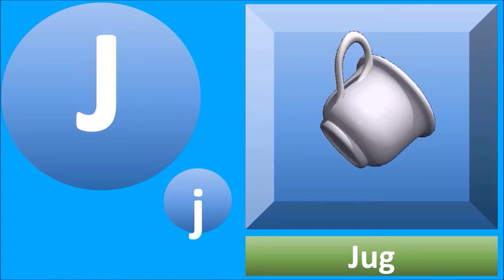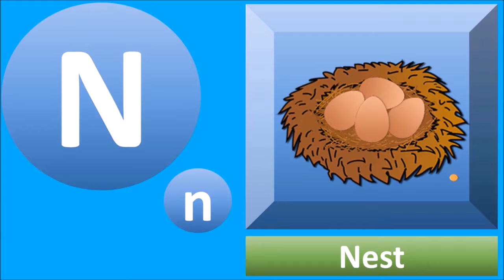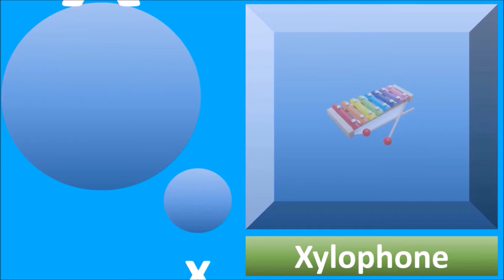ABCD Song ABC Song for children ABCD Alphabet Song Nursery Rhymes Collection With Music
Learn Alphabet for Nursery Rhymes, baby rhymes, rhymes for kids. This channel contains nursery rhymes list with rhyme examples and rime words.

This baby rhymes video is specially design for children rhymes.

This is a rhyming thesaurus for baby rhymes video and channel contain rhymes with about nursery songs and rhymes for kids in English.

English rhymes help kids to understand words that rhyme with about and words that rhyme with have some words.

We can categorize it as nursery rhymes for preschoolers. The teacher can rhymes with help of it.

Kids can ask what is rhyme and words that rhyme with rhyme. So with these nursery songs for babies help kids to rhyme meaning.

Kids rhymes with other to easily learn. You can easily find rhymes

These are suitable for  old nursery rhymes, lkg rhymes, ukg rhymes,
lkg rhymes, kindergarten rhymes.

poems and rhymes help kids to understand British nursery rhymes and nursery rhymes poems.

Facebook Search with @TheBabyNurseryRhymes